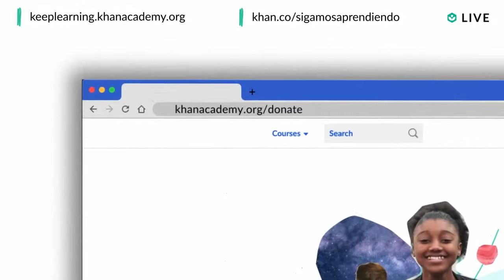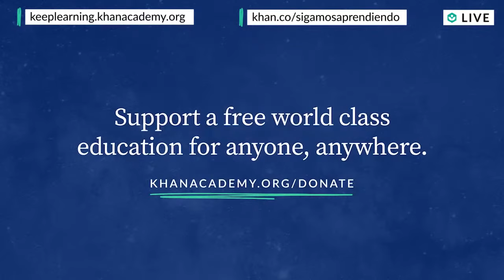Homeroom with Sal & Pedro Noguera - Wednesday, October 21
How will the coronavirus pandemic reshape education, and how do we build a more equitable future for students? Pedro Noguera, Dean of the Rossier School of Education at the University of Southern California, shares his perspective with Sal on Wednesday's Homeroom at 12pm PT/3pm ET.